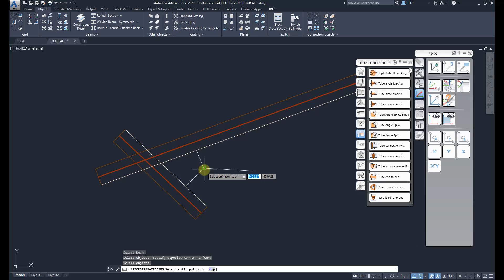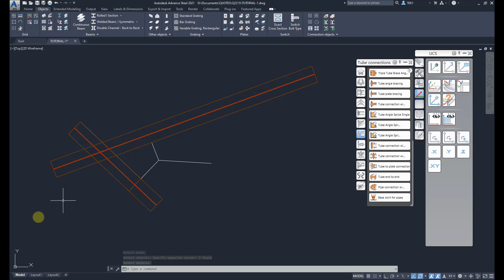03-Split Beams - Advance steel Tutorial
03-SPLIT BEAMS in advance steel

In this tutorial we are covering how to split and merge beams.

To split beam, select the beam or beams hit the space bar, and then select a point or click anywhere on the screen. The beam will be split at a point where the normal (perpendicular line) from the point meets the beam

to see the entire list of tutorial videos and to download and exercise files that will be created as part of the tutorial

If you have any requirement for custom development of advance-steel tools, maybe we can help free of cost (if that tool is of use to us as well) or for a small charge.